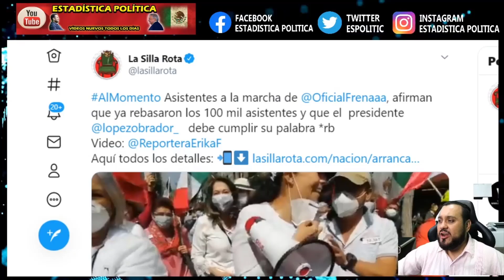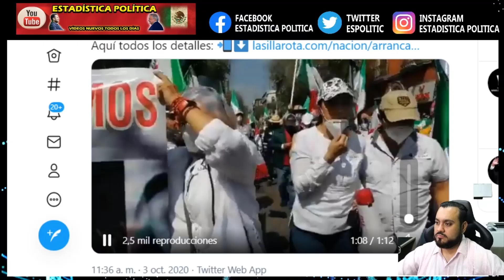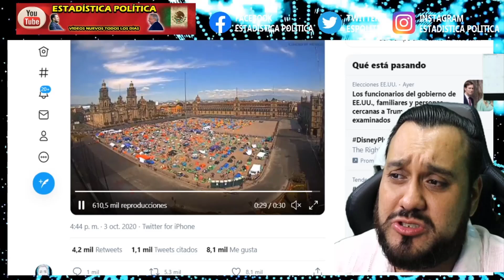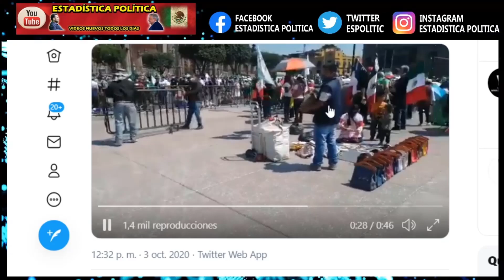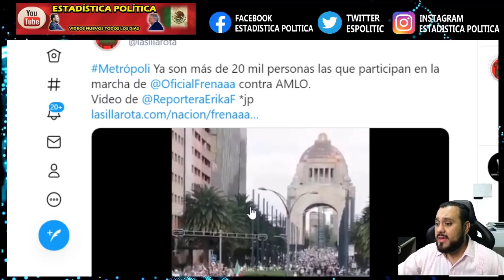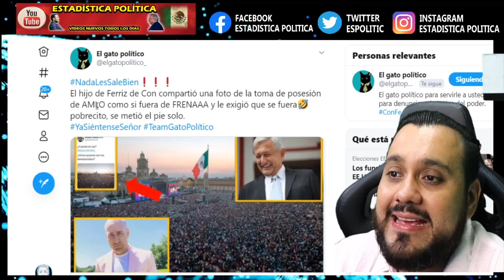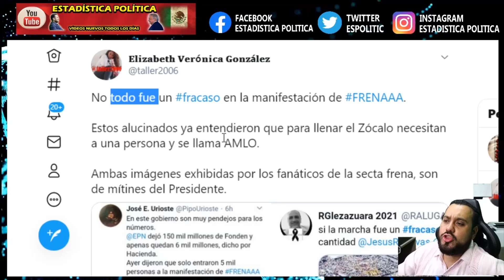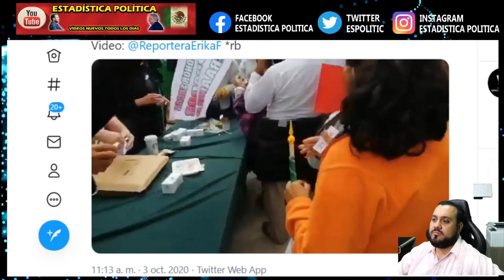GILBERTO LOZANO PIERDE ¡ NO LOGRO LOS 100 MIL EN EL ZOCALO NI CON MENTIRAS NI CON SUS CHAYOTEROS !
GILBERTO LOZANO PIERDE ¡ NO LOGRO LOS 100 MIL EN EL ZOCALO NI CON MENTIRAS NI CON SUS CHAYOTEROS ! - ESTADÍSTICA POLÍTICA